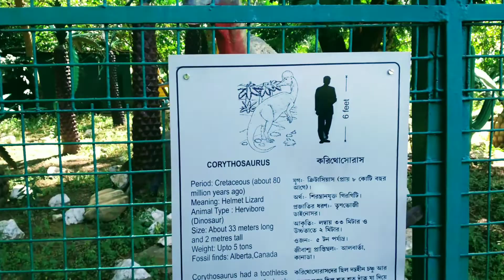Dinosaur Park Part 2